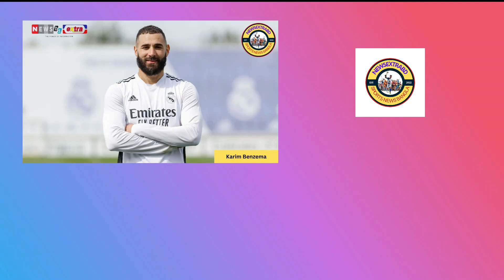২০০ মিলিয়ন পারিশ্রমিকে বেনজামা যাচ্ছেন সৌদি লীগে।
২০০ মিলিয়ন পারিশ্রমিকে বেনজামা যাচ্ছেন সৌদি লীগে।

NEWSEXTRABD